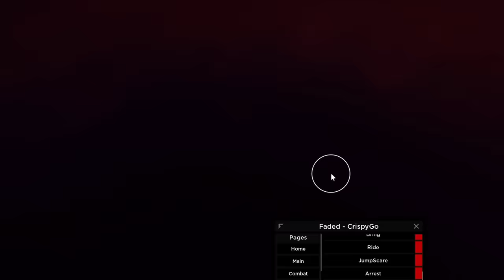BANNING HACKERS As Tall SLIME In Roblox Da Hood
Roblox Da Hood | Banning Hackers

Da Hood | Roblox Da Hood | Roblox Da Hood Banning Hackers | da hood